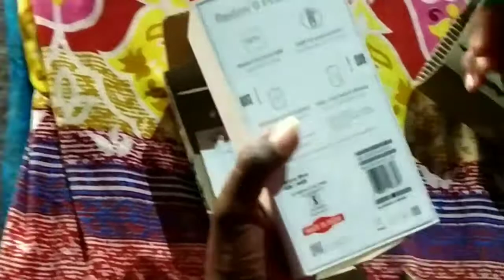Redmi 9prime mobile unboxing....